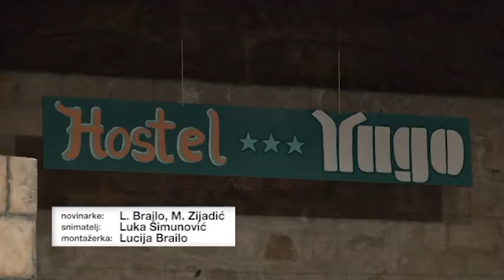12.6.2018. - Izvedena predstava HOSTEL YUGO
Predstava  autora Edija Jerteca, Hostel Yugo sinoć je premijerno izvedena u Kazalištu Marina Držića. Više u prilogu.